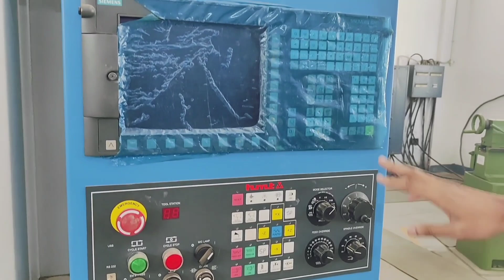Mechanical Engineering Lab || All Machines in a single Video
"Hey friends, welcome to Tarkar Vlog YouTube Channel ! We're all about making your life as an engineering student easier and more exciting. From getting into college to acing those exams, our videos cover it all. We share tips on admissions, advice for counseling, cool tours of different colleges, honest reviews, and strategies to do well in exams and keep a solid CGPA. Don't miss out on the fun and useful info we have in store for you! See you in our next video!"